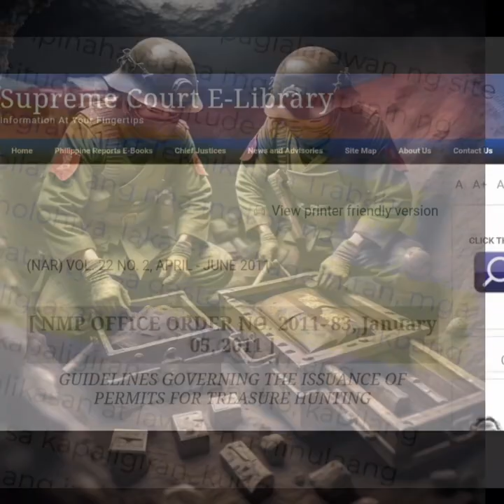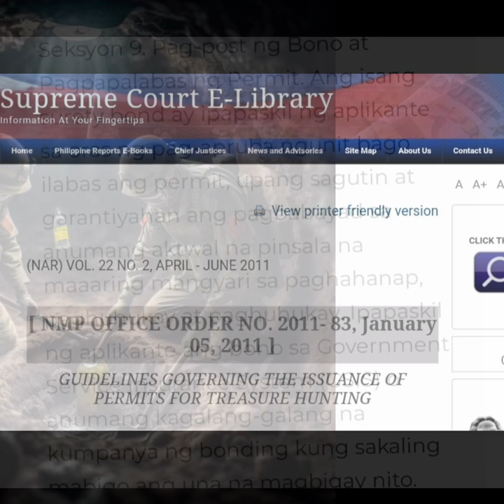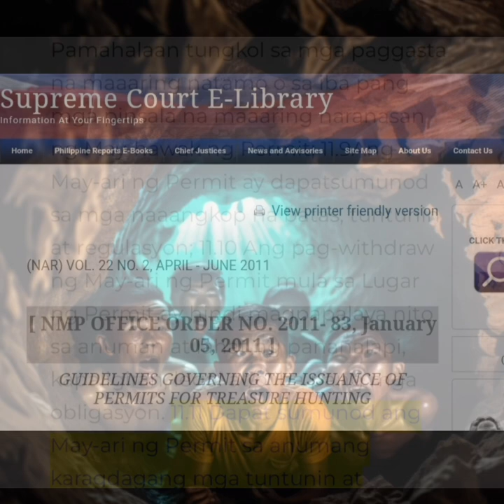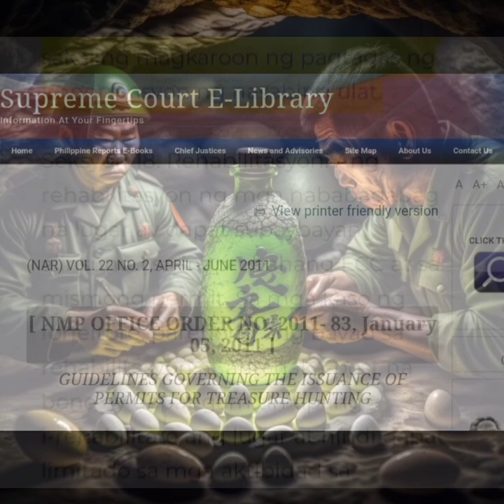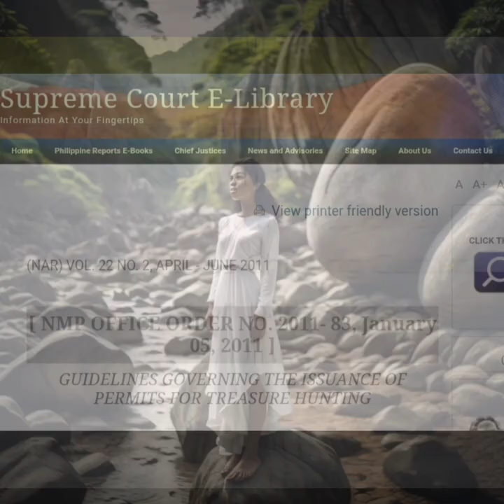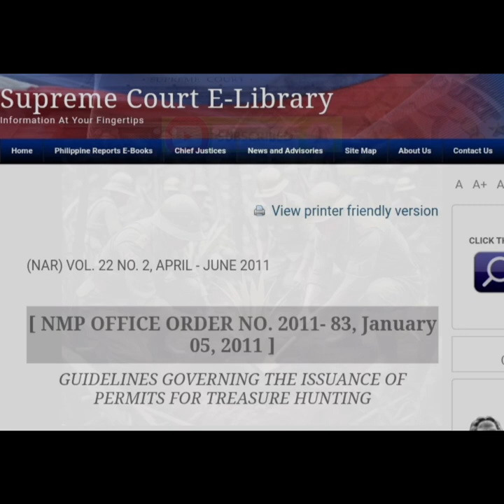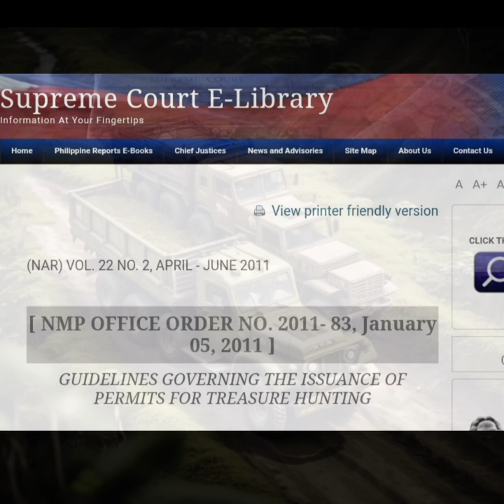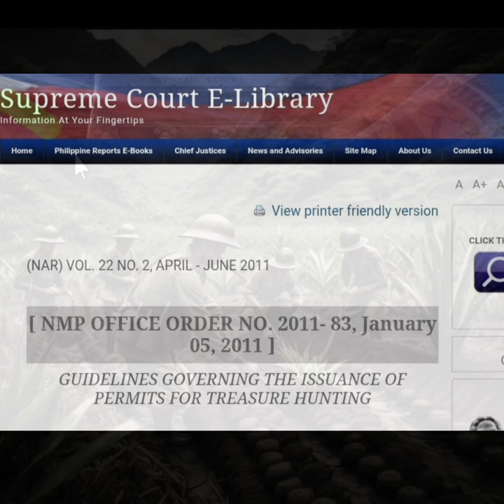BATAS sa pag TREASURE HUNTING, yamashita treasure'lecture & guide #79.